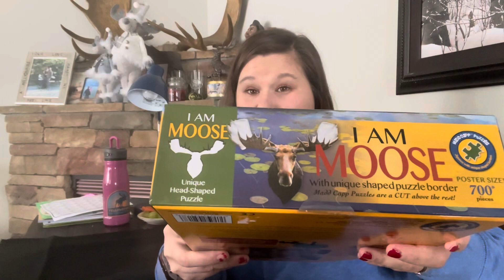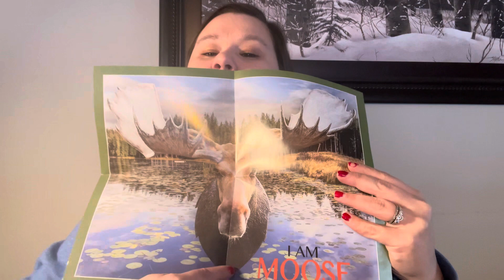Vlog #1 -hang out with me for the day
Spend the day with me!  We do some cleaning, baking and start a puzzle, perfect cold winter day.

More Videos on rumble @KJCrafts